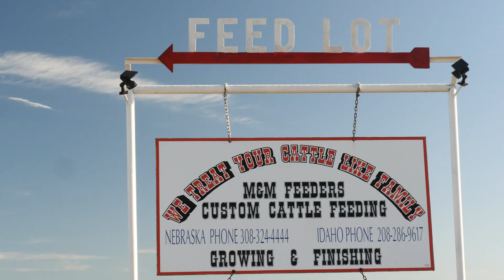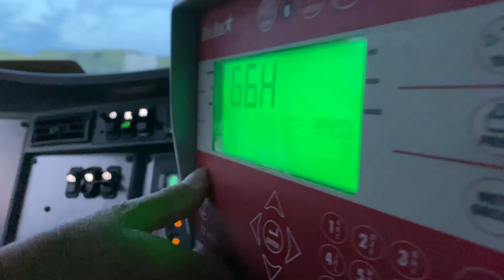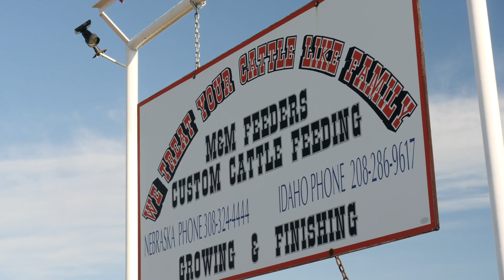The Huyser Family – M&M Feeders, Nebraska – His will, their work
For the Huyser family, it’s not just about keeping a business in the black. It’s about building a life, one they can share together now and pass down later.

The family business now includes two feedyards, with Daron Huyser managing operations at Lexington, Neb., and his sister Jamie tackling the daily tasks at Elm Creek. Their father Mel does everything from keeping up customer relations to driving the feed truck, while uncle Marvin handles commodity trading from his home in Idaho.

“We’ve got that family touch. It’s somebody in the family feeding the cattle, taking care of the cattle day-to-day,” Daron says. “We don’t have to sit and look off a computer and tell you exactly whose cattle they are. We know what the cattle are. We have relationships, we talk with the people weekly.”

This is their story, part four of the mini-documentary series, “A Rare Breed: Legacies of Excellence.”